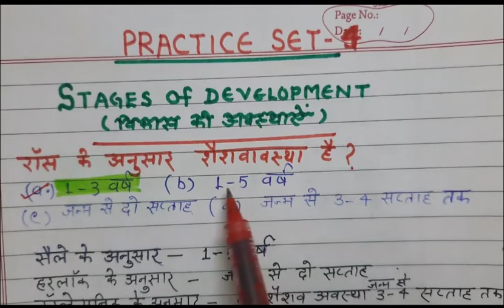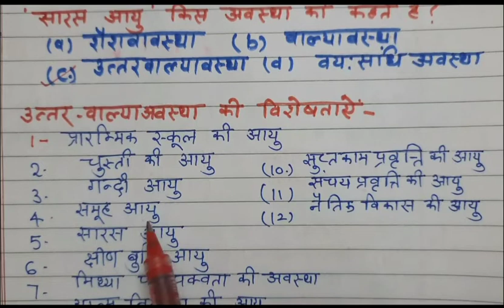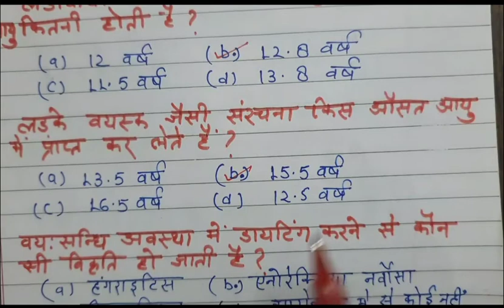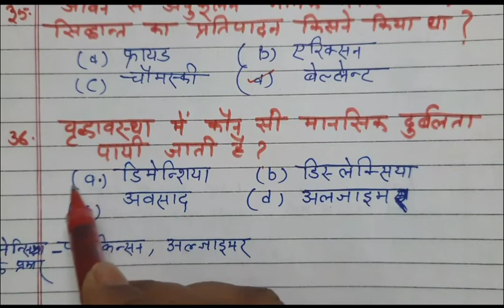HOME SCIENCE BA1STSEMESTER/TGT/PGT/ASSISTANTPROF.(बाल विकास की अवस्थाओं से पूंछे जाने बालेIMP MCQs)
BA/TGT/PGT/ASSISTANT PROFESSOR/DLED BY :DR.ARADHANA TRIPATHI